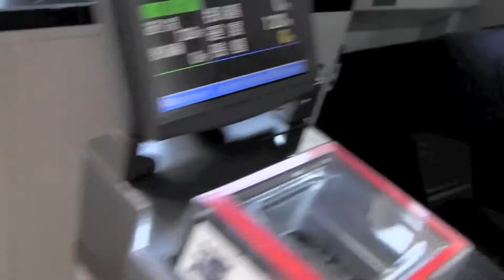【HD】長崎電気軌道 超低床車両5000形 大浦天主堂下〜築町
長崎電気軌道の最新型超低床車両。シュッとしててカッコイイ！！5号系統大浦天主堂下から築町まで。Canon iVIS HFM41で撮影しました。